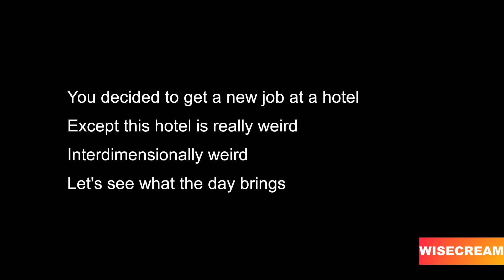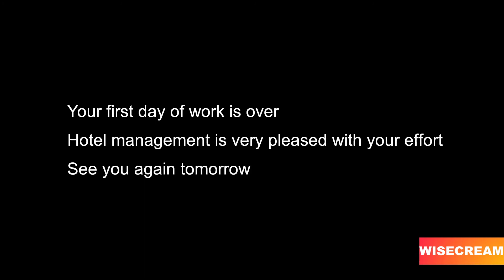NON-EUCLIDIAN "HOTEL" | ROOM SERVICE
AAAAA WHICH DIRECTION AM I FACING WHERE DO I GO. YOU SHOULD TRY TO NAVIGATE AROUND THIS JOINT BY FIRST NAVIGATING TORWARDS THE ITCH.IO PAGE TO PLAY THE GAME YOURSELF.

Maybe it will make it so that I dont have to travel 12 dimensions to get a coffee around here man waht the heck.